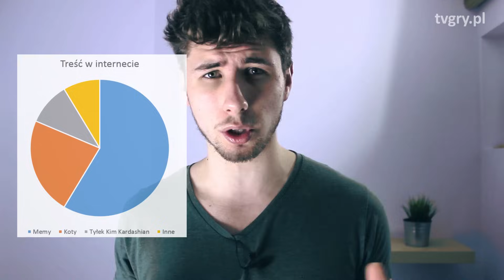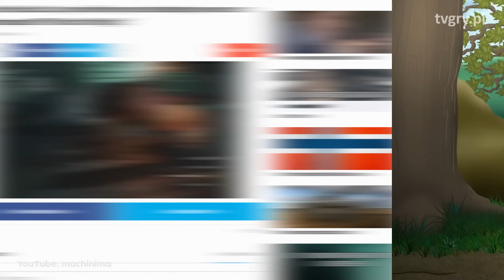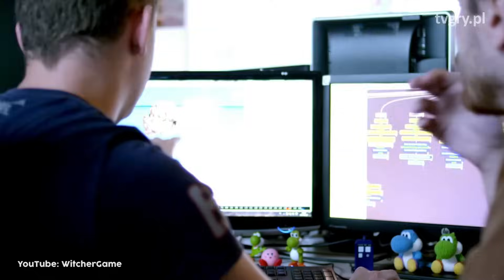NAJLEPSZE GLICZE z gier, które stały się memami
Skąd się wzięła historie memów, odnoszących się do popularnych błędów z gier?